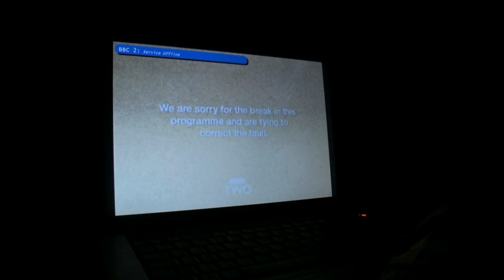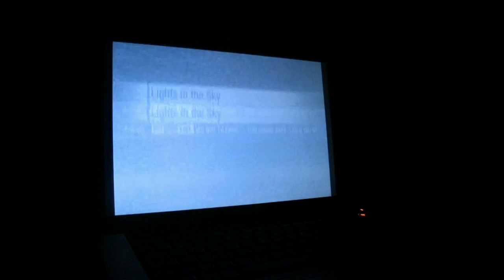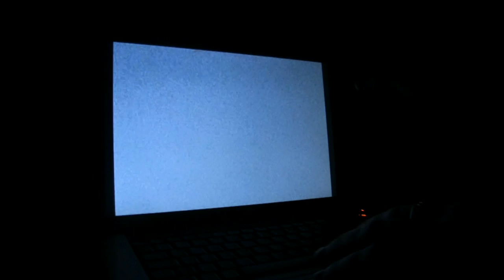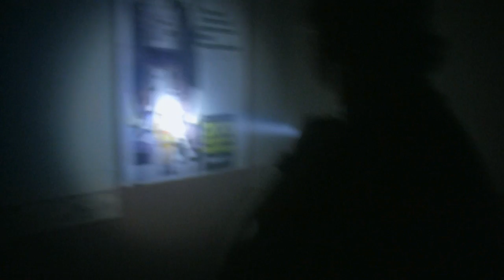Fangoria 2007 - They're Coming (HD)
They're coming.

This is in no way related to the magazine 'Fangoria' (which we grew up reading), we just named our show after it years ago and it stuck.